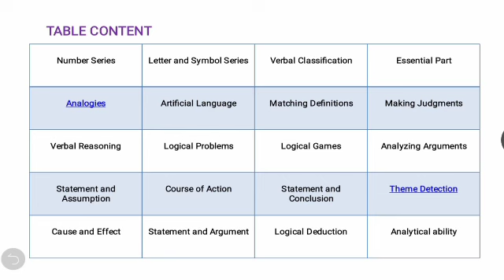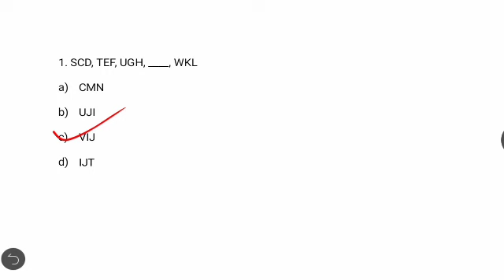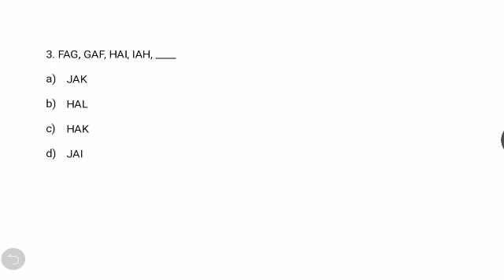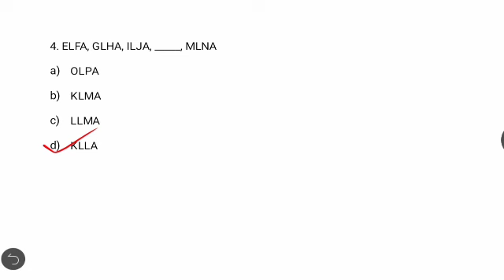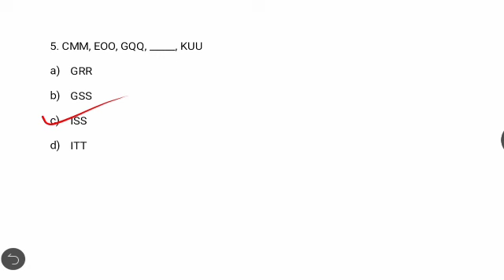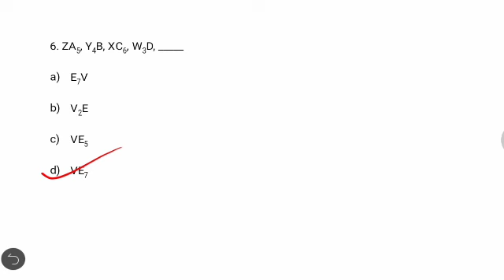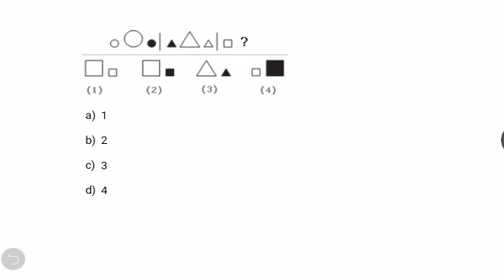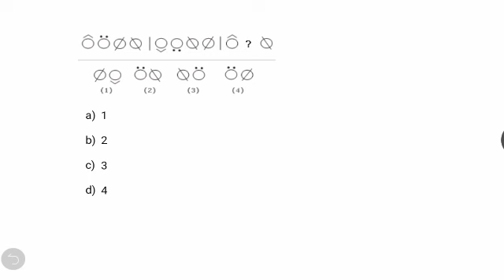Combined Technical Services Examination || Logical Reasoning || Letter & Symbol Series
"Info Odisha Official"